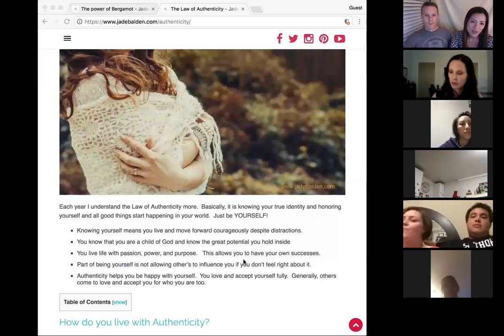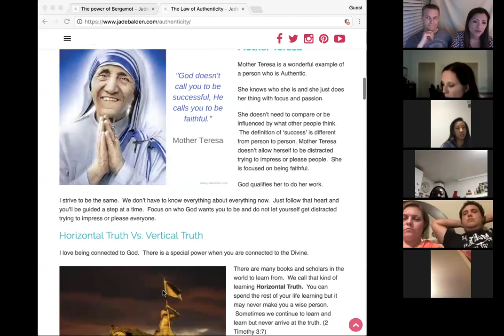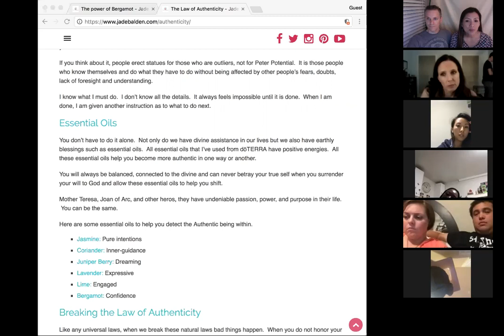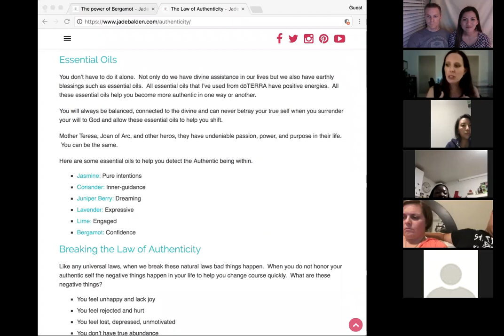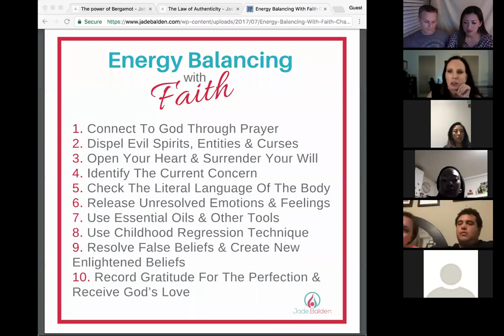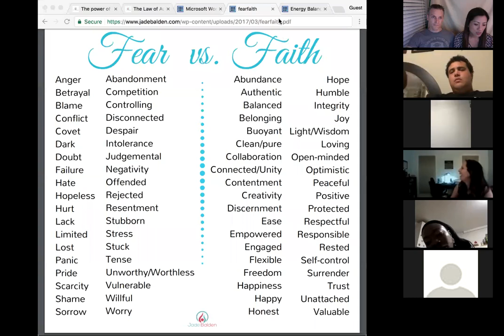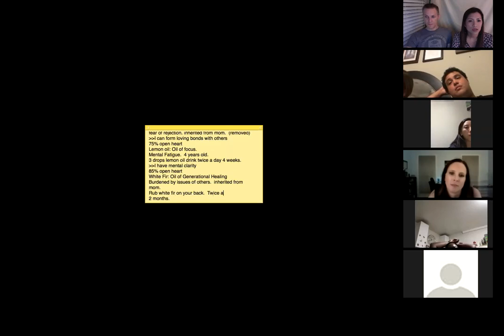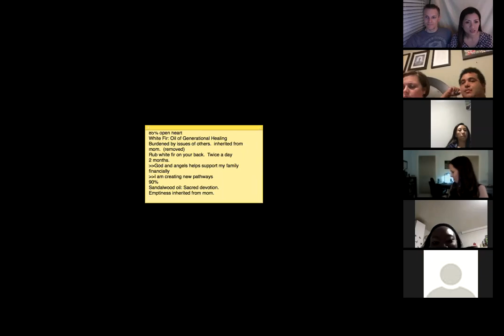The Law of Authenticity